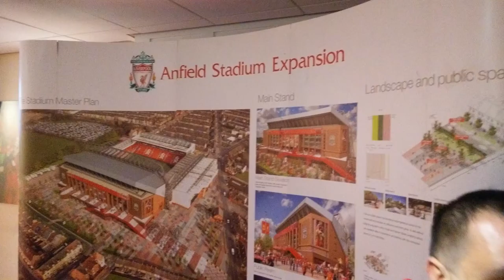Anfield stadium tour 3